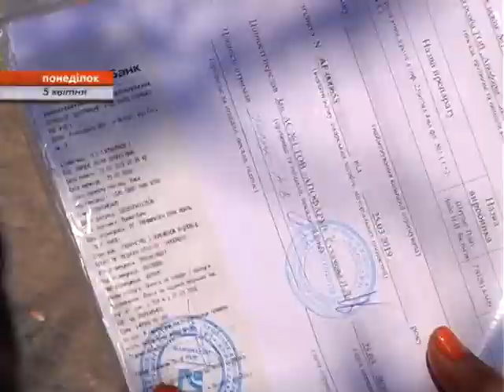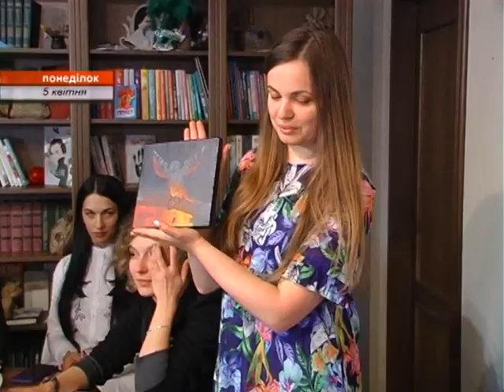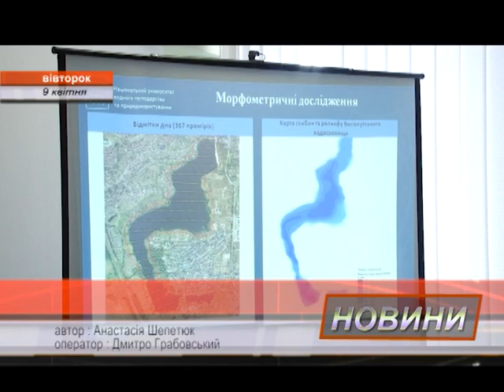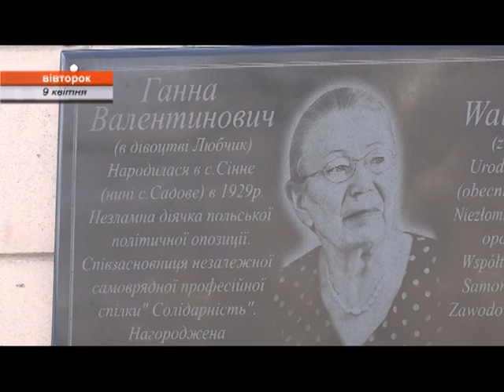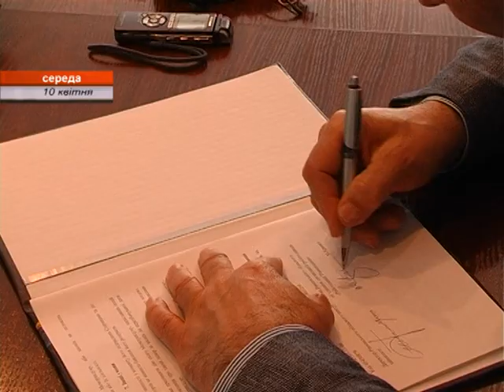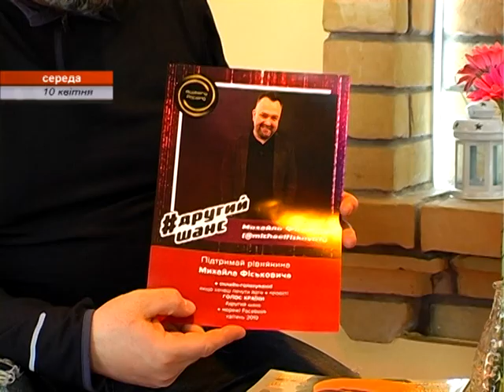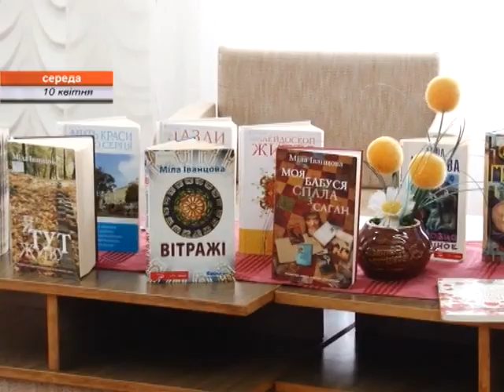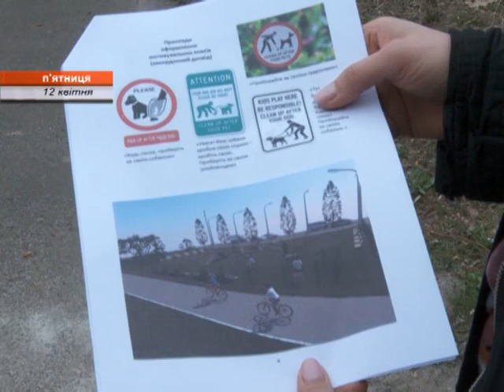Новини Рівного. Підсумки від 08.04.2019 - 12.04.2019